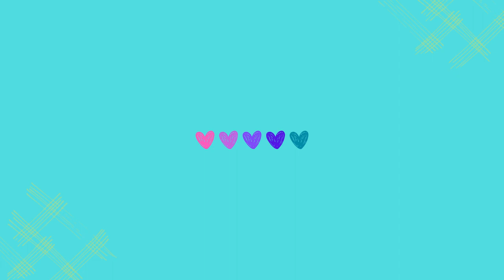Weekend Vlog! May 4th, May 5th 2024